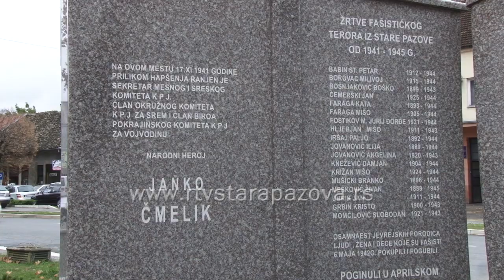Dan oslobodjenja Stare Pazove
Polaganjem cveća i venaca na spomen obeležje u centru Stara Pazove i kod spomenika narodnog heroja Janko Čmelik u parku,  danas je obeležana 73-godišnjica oslobođenja Stare Pazove.  Pre tog su predstavnici boračke organizacije iz ovog mesta, ako i gosti iz okolnih imali prijem u Opštini Stara Pazova.